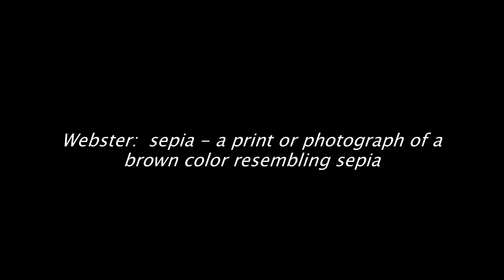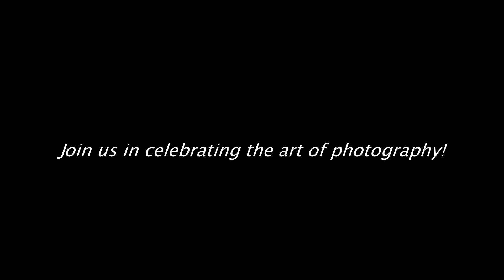sepia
The Rowlett, Texas Photography Club's November 2015 sepia challenge.